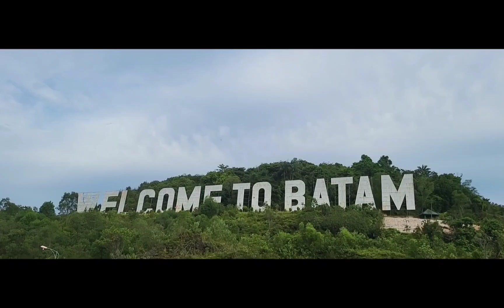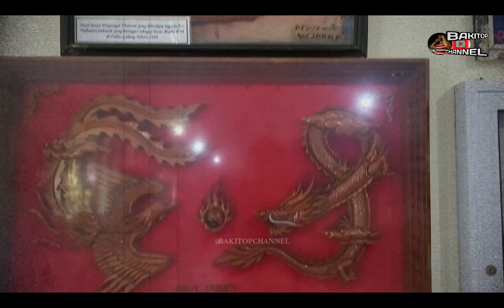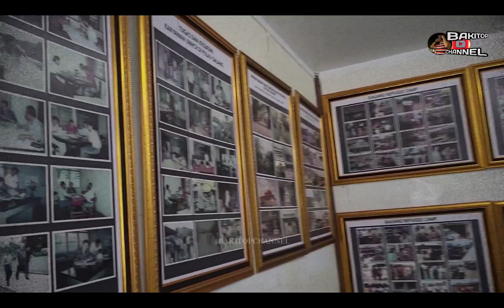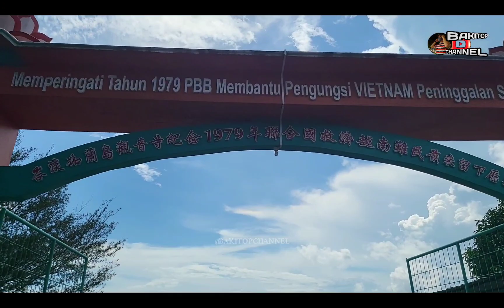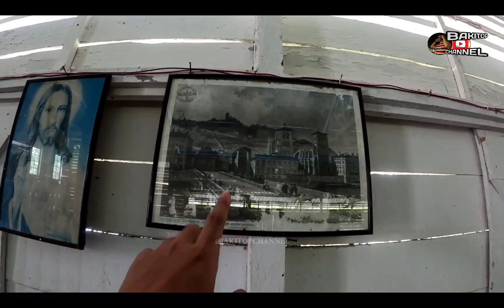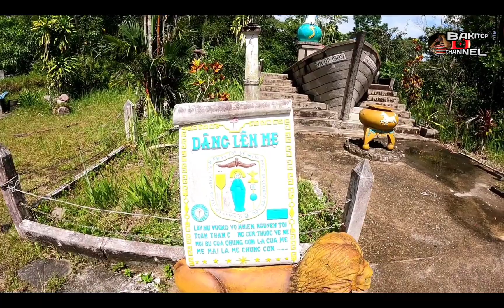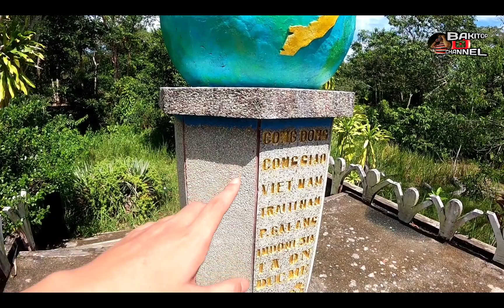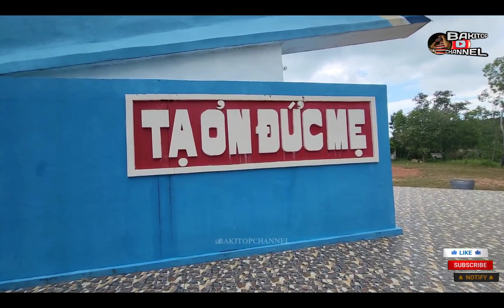250 Ribu Pengungsi tidak bisa bahasa INDONESIA, Tidak diajarkan⁉️ Ex Camp Vietnam Pulau Galang Batam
Ex Camp Vietnam Pulau Galang BATAM

Haiii

Pada kesempatan kali ini saya berangkat dari KOTA MEDAN menuju BATAM KEPULAUAN RIAU dan tinggal disini selama beberapa hari serta dalam kunjungan saya di BATAM , saya akan mengunjungi dan melihat salah satu destinasi wisata sejarah yang ada di PULAU GALANG yaitu Ex Camp Vietnam yang memiliki cerita sejarah akan pengungsian oleh warga Vietnam dan Kamboja pada rentang tahun 1979 hingga 1996

Ex Camp Vietnam Pulau Galang Batam ini dulunya merupakan sebuah pulau kosong yang tidak berpenghuni dan merupakan bagian dari wilayah negara kita INDONESIA , dan pada rentang Tahun 1975 hingga 1979 di negara VIETNAM terjadi perang besar besaran sehingga banyak para warga Vietnam melarikan diri dari negara tersebut dengan menggunakan kapal mengarungi samudera demi menyelamatkan diri dan keluarga mereka dari peperangan yang terjadi dan dalam perjalanan mereka menggunakan kapal akhirnya mereka terdampar di PULAU GALANG BATAM ini yang awalnya mereka hanya terdiri dari puluhan orang menjadi hingga ratusan ribu warga yang menyelamatkan diri disini untuk mendapatkan suaka juga

PULAU GALANG BATAM ini dibanjiri oleh penduduk negara Vietnam hingga mencapai 250 ribu jiwa dan dikenal akhirnya menjadi KAMPUNG VIETNAM PULAU GALANG , dan berita ini akhirnya sampai ke PEMERINTAHAN INDONESIA yang dimana saat itu PRESIDEN INDONESIA yaitu PAK SOEHARTO , serta berita ini juga disampaikan oleh pemerintahan INDONESIA ke PBB saat itu , dengan alasan kemanusiaan akhirnya PARA PENGUNGSI VIETNAM ini diijinkan menetap di PULAU GALANG BATAM sembari mereka mendapatkan SUAKA dari negara negara lain dikarenakan para pengungsi Vietnam tidak mau lagi kembali ke negara asal mereka akibat pecahnya perang dan untuk NEGARA INDONESIA pada saat itu tidak menerima SUAKA dari warga negara manapun , serta dalam pengungsian mereka ini disini , para pengungsi tidak diajarkan dan tidak bisa berbahasa INDONESIA dikarenakan memang INDONESIA tidak menerima suaka dan tidak menjadikan mereka WNI , jadi bahasa yang digunakan pada saat itu hanya bahasa INGGRIS dan bahasa mereka sendiri..

Para pengungsi VIETNAM di PULAU GALANG dibiayai oleh PBB selama mereka menetap disini sampai mereka mendapatkan SUAKA dari negara negara yang menerima SUAKA saat itu seperti Negara AMERIKA , AUSTRALIA , JERMAN Dsb , kegiatan para pengungsi selama disini ada yang berkebun , nelayan untuk menyambung kehidupan mereka , jadi dahulu PULAU GALANG ini terkenal dengan sebutan KAMPUNG VIETNAM atau sekarang menjadi EX CAMP VIETNAM PULAU GALANG BATAM

EX CAMP VIETNAM PULAU GALANG saat ini dijadikan tempat wisata sejarah untuk mengenang dan mengingat akan KAMPUNG VIETNAM yang dahulunya mereka tinggal disini selama puluhan tahun sebelum mendapat SUAKA , dan ya tidak jauh jauh jadinya menjadi tempat yang cukup horor disini dikarenakan memang banyak tempat atau perkampungan perkampungan kecil yang ditinggalkan begitu saja dan menjadi salah satu situs sejarah bagi para pengunjung yang ingin melihat secara langsung Frenddd..

Camp Vietnam Batam atau Kampung Vietnam Batam saat ini juga masih sering dirawat seperti dicat , direnovasi untuk menjaga bangunan bangunannya tetap utuh bila dilihat , ya walaupun ada beberapa bangunan yang memang sudah setengah sudah hancur atau memang sudah hancur sama sekali..

Nah penasaran bagaimana sih tempat dar EX CAMP VIETNAM PULAU GALANG BATAM ini , yuk saksikan di video dari channel saya @BAKITOPCHANNEL  sebelum kamu kemari untuk berwisata sejarah , dan apabila kamu mendapatkan informasi yang kamu inginkan serta bila kamu menyukai video ini , jangan lupa ya :
💫 COMENT
Agar saya kedepannya lebih bersemangat lagi dalam berkarya serta meng-upload video video selanjutnya

TERIMA KASIH 😁🙏